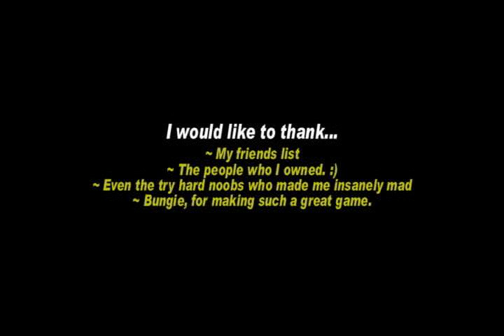"A Good Old Time" :: A Halo 3 Montage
A montage of all the clips from the beginning of Halo 3 and leftover clips from now. All editing and gameplay was done by me.

System of Down: Chop Suey!
Paper Tongues: Ride to California
Sick Puppies: You're Going Down
MGMT: Kids

All music copyright ownership belongs to the artists of these songs.